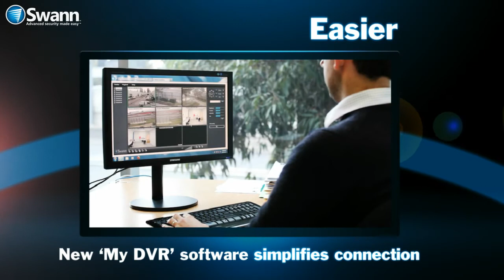Swann - TruBlue D1 Security